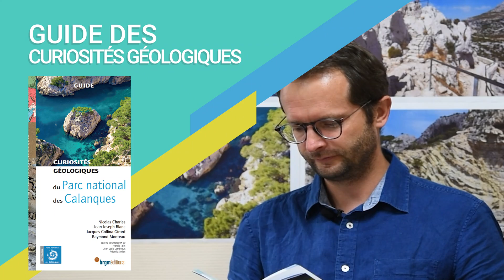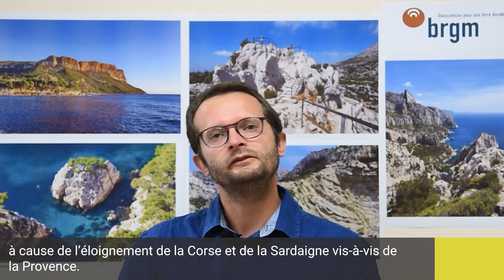Guide des curiosités géologiques du Parc national des Calanques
Falaises blanches vertigineuses, eaux turquoise, vert vif des pins d’Alep, rousseur des plus hautes falaises de France… Les paysages incomparables du Parc national des Calanques sont mondialement connus.

Nicolas Charles, co-auteur du guide des curiosités géologiques du Parc national des Calanques, présente 4 bonnes raisons de découvrir ou redécouvrir ce patrimoine exceptionnel.